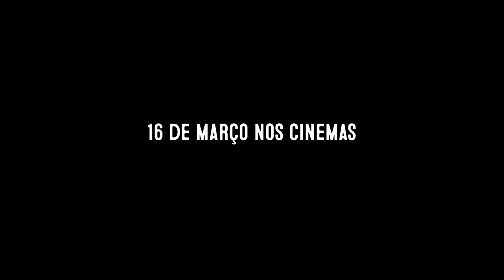Pedro Osmar, prá Liberdade que se Conquista (2016) - Trailer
Um manifesto poético-político-musical sobre o multiartista paraibano Pedro Osmar na luta pela liberdade que se conquista.

Pedro Osmar é um grande artista paraibano, apesar de pouco conhecido pelo Brasil. Além de suas músicas já terem sido gravadas por nomes como Elba Ramalho, Lenine, Zé Ramalho e Zeca Baleiro, esse nordestino talentoso já escreveu muitos textos que foram montados para o teatro. O músico, poeta e artista plástico iniciou sua carreira em 1970, nos festivais de MPB de João Pessoa, e, desde então, segue encantando muitas pessoas.